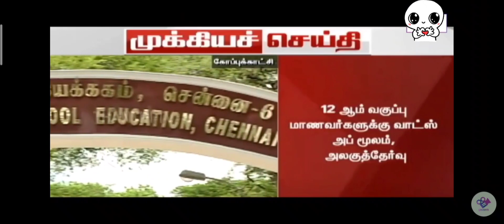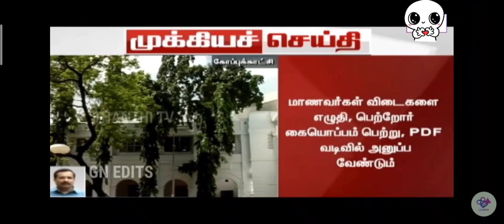12th students current situation 😎